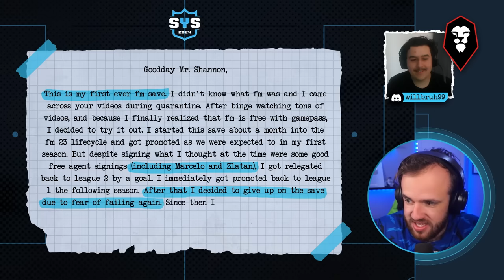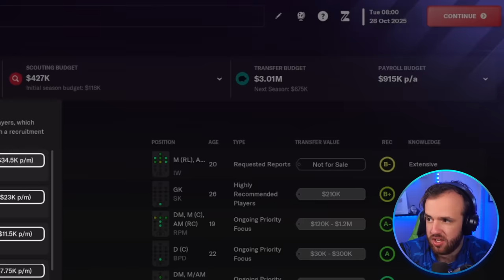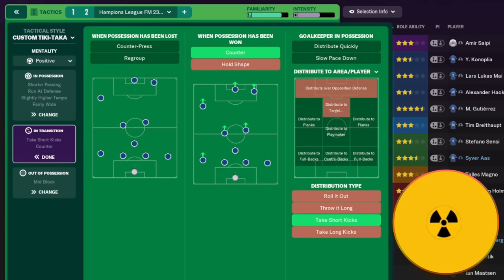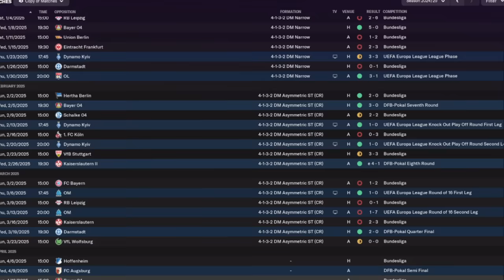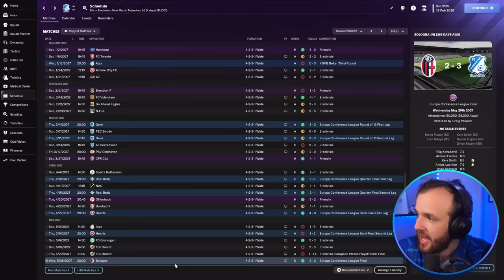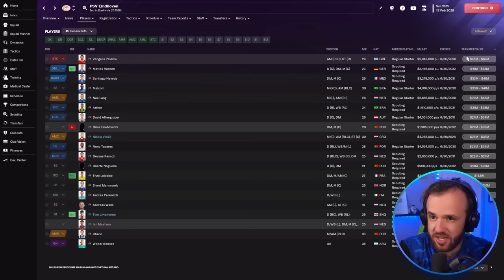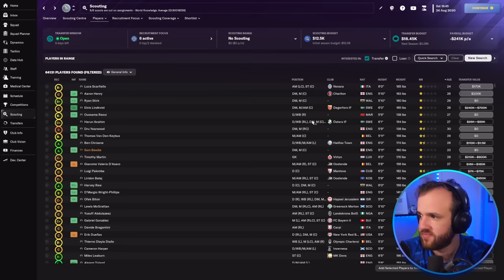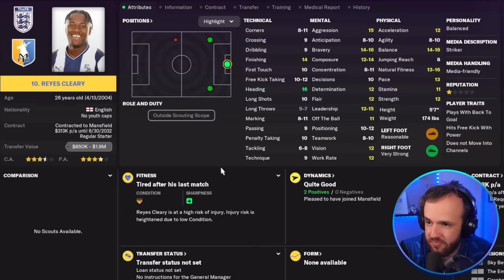Saving Saves That Made You Stop Playing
Football Manager is a game that can steal your soul and there’s nothing worse than when you feel like there’s nowhere left to turn. You leave your whole FM save behind because you think there is no hope left, but have no fear, the bat signal has been put out and ZEALAND IS ON THE WAY! There is at least a 51% chance he can make it playable again, that’s what I heard.

Much Love,
FM Senpai